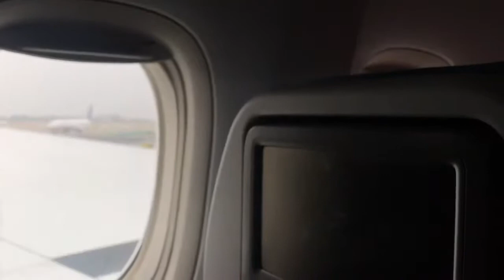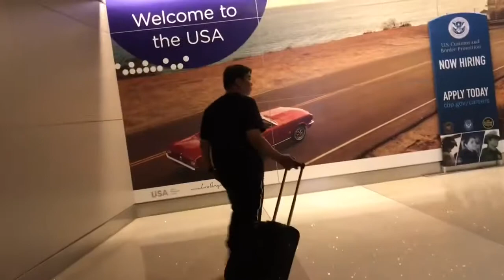August 26, 2019